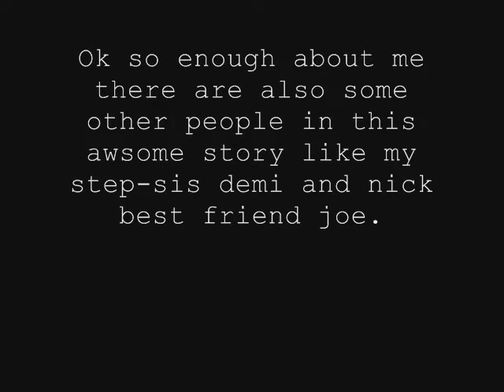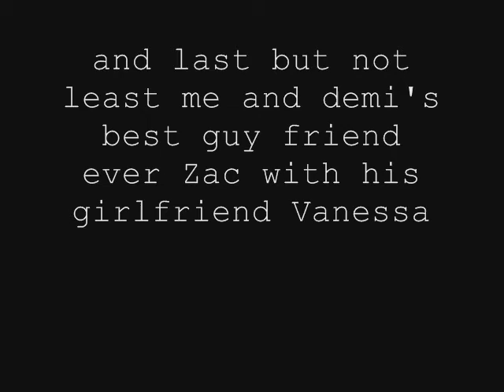Roomates;;Trailer;;a nelena story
Please watch and comment  hae a feelingits gunna be a good one!